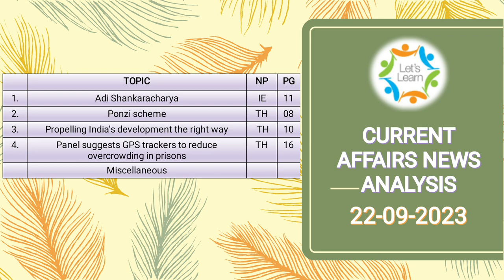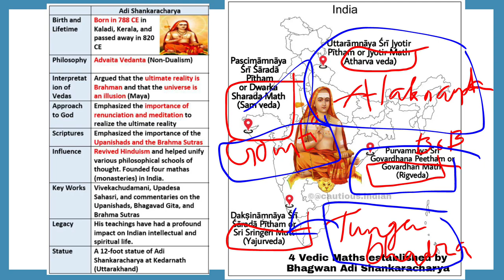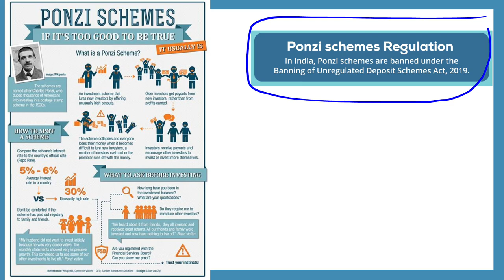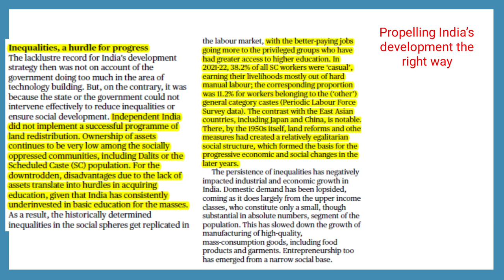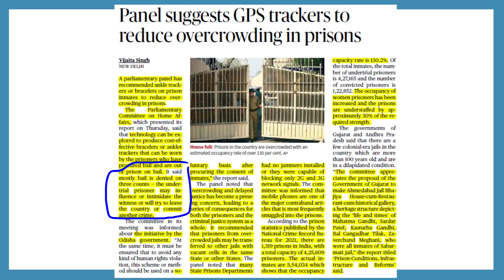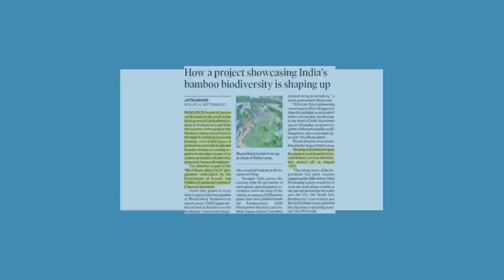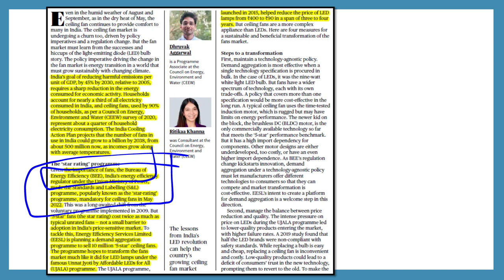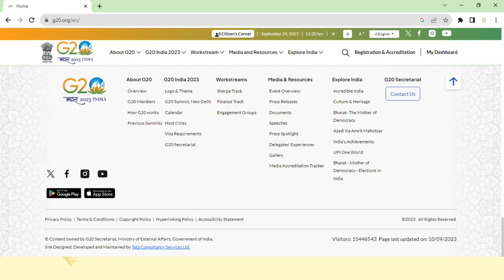22-09-2023 CURRENT AFFAIRS NEWS ANALYSIS - தமிழில்..